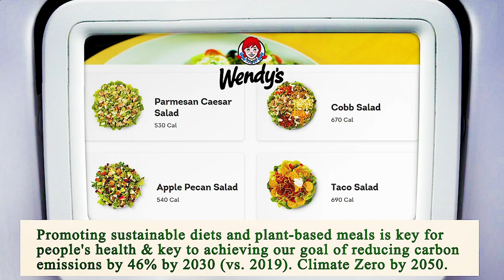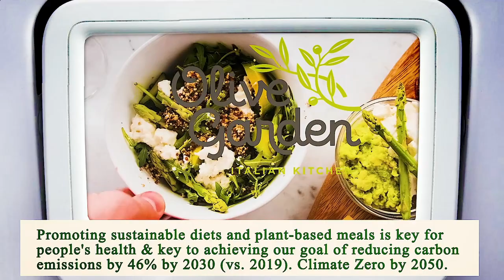Nearest Restaurant to Me Chicago 60605 IL, Cook County, Illinois, United States